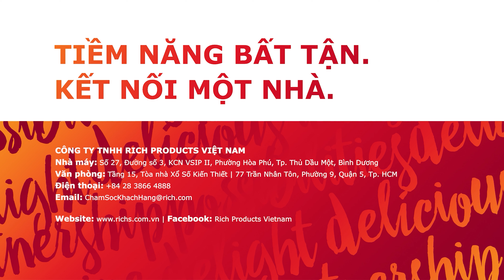Cách làm Bánh Kem Trà Thái Đỏ Ngon Bất Bại